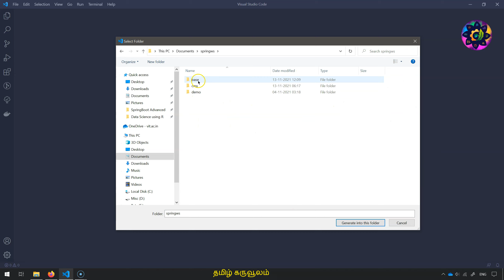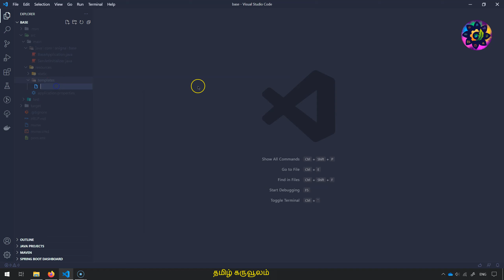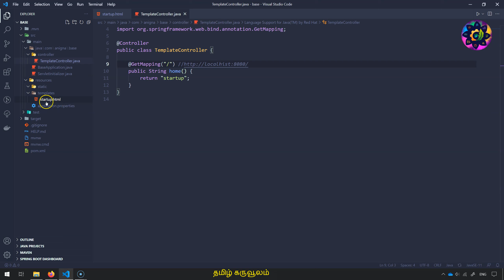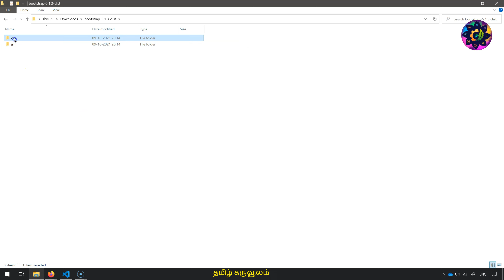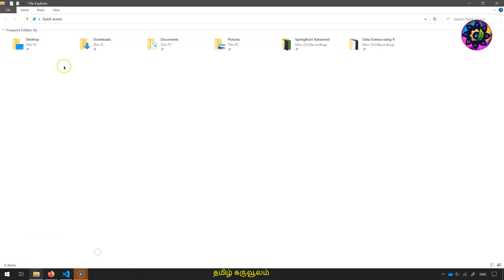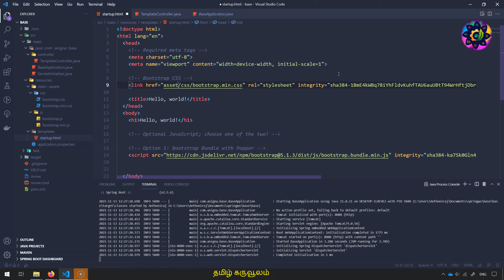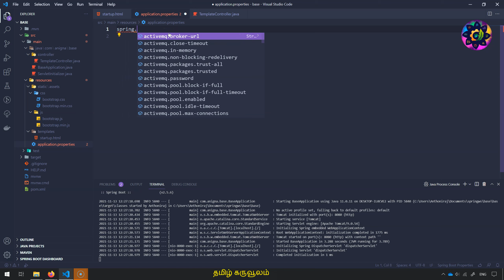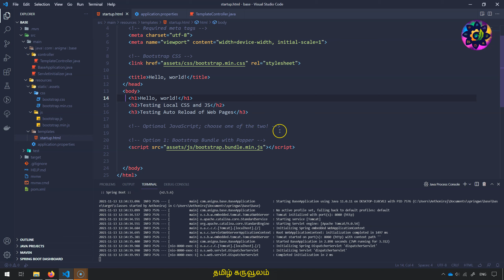Spring Boot Project | Setting up Bootstrap for Production Environment | Part-14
Chapters
0:00 - Introduction
0:33 - Creating Spring Boot Project
1:51 - Choosing Dependencies
2:52 - Exploring Bootstrap
3:20 - Bootstrap Startup Template
3:54 - Spring Boot Project Structure
5:10 - Creating Template Controller
8:18 - Downloading and Using Bootstrap
12:01 - Spring Boot Property for Template Auto Reload
13:30 - Conclusion